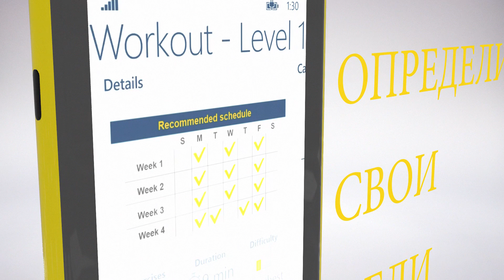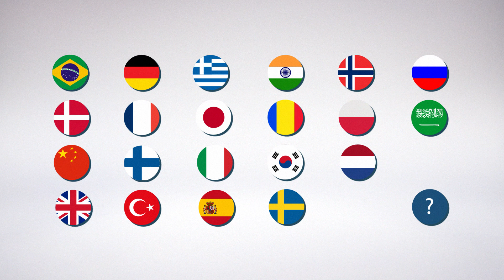Chest Workout доступна в Windows Store и Windows Phone Store!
Загрузите наше приложение и тренируйтесь где хотите, как хотите и когда хотите. Тренируйтесь с Passion4Profession день за днем и добейтесь желаемых результатов!
Следите за нами на Facebook и Twitter и оставайтесь в курсе последних новостей в мире P4P!